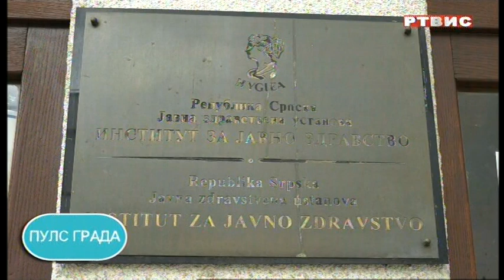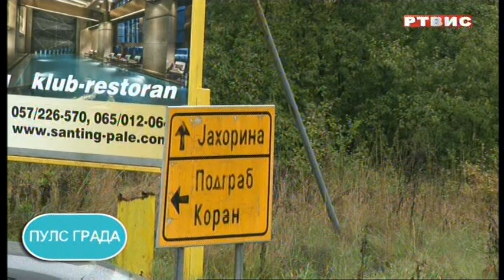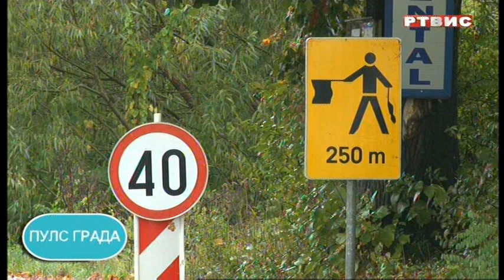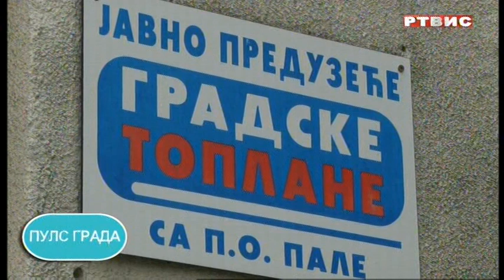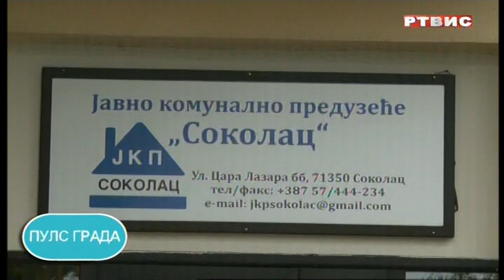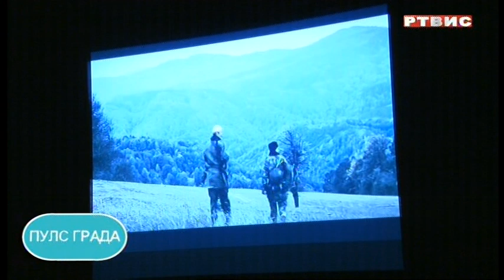"PULS GRADA", RTVIS, 11.10.2021.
U emisiji Puls grada, svakodnevno vas informišemo o aktuelnostima u našem gradu. O aktuelnim temama i dešavanjima u Sarajevsko-romanijskoj regiji, u emisiji Puls grada govoriće i naši gosti, predstavnici društvenog, kulturnog i sportskog života.